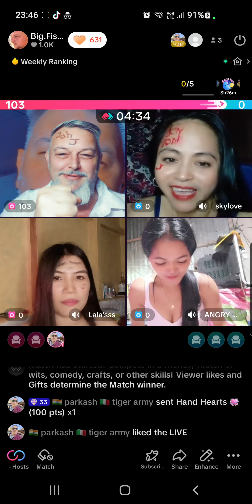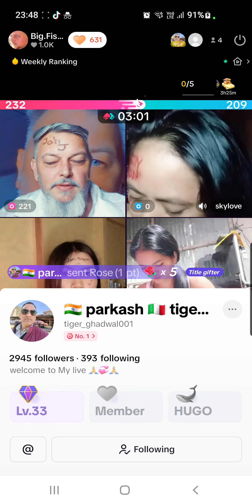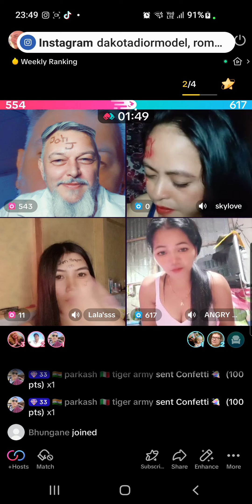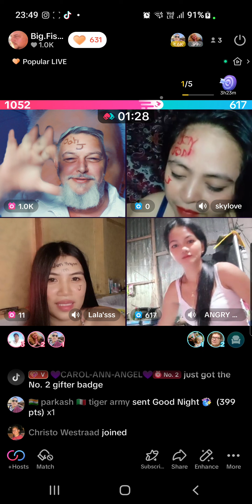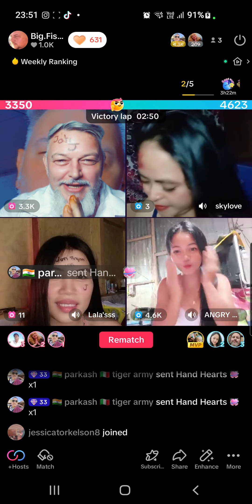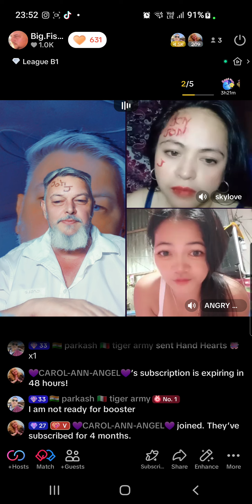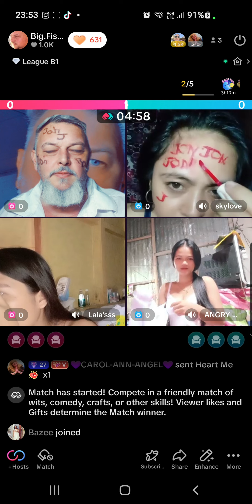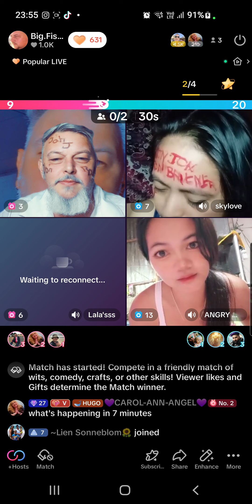Punishment battles individually thank you Parcash,Corel Ann,Anita,Fallen,Angry Bird,Skylove(1)